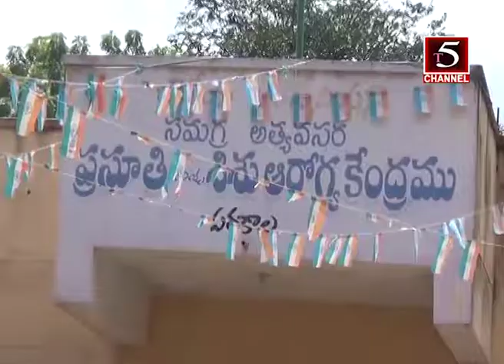T5 CHANNEL PARKAL YOUTH CONGRESS 09-09-2019